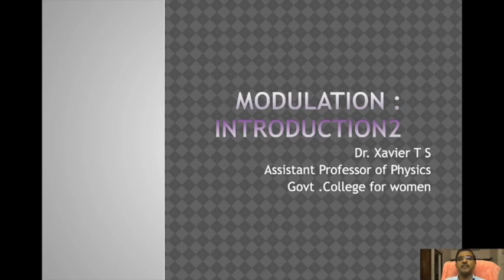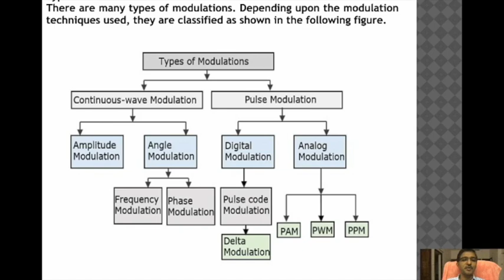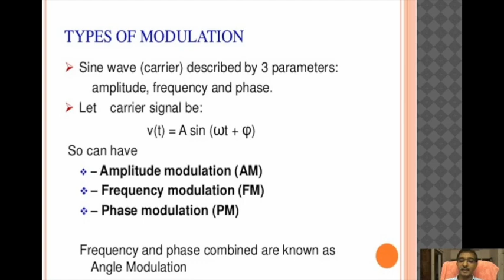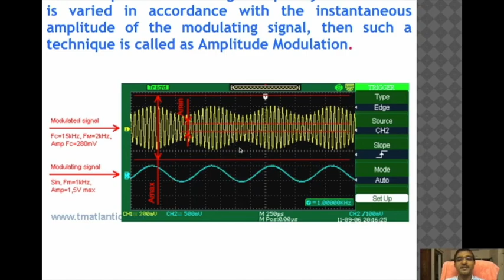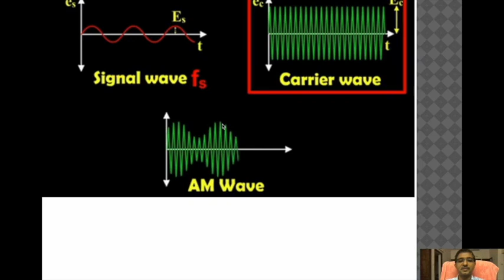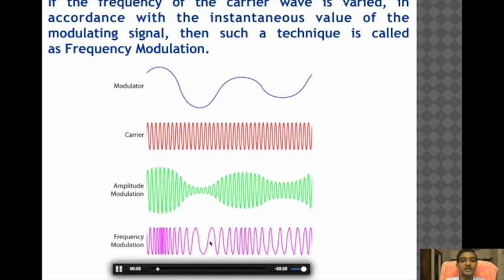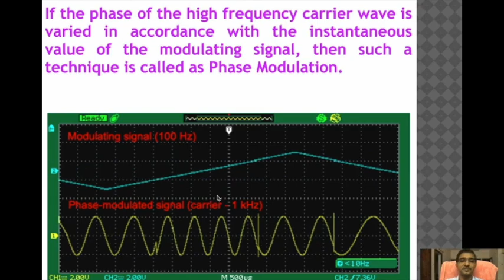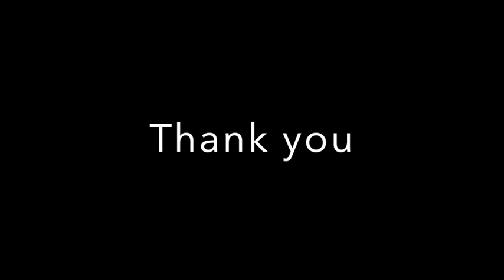Modulation Introduction Part 2